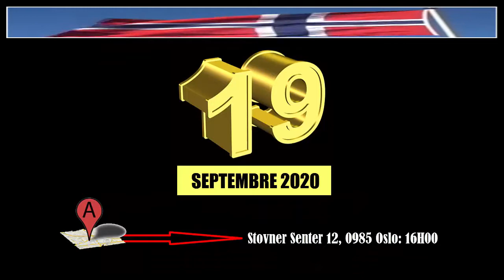VALENTIN & GILBERT VOUS INVITENT LE 19 SEPT. 2020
BETUABU.